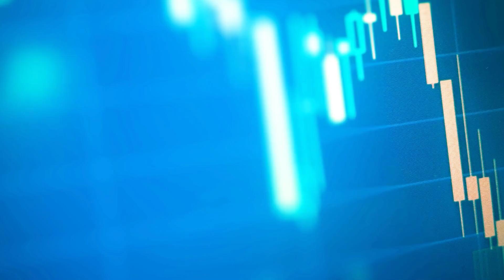Using 50k Capital for Option Buying🔥 | New Series | Day 0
🤑🤑 Main Apna High Accuracy Setup👇 use karne wala hu iss Series ke liye

😍 Ye Strategy me FREE me milega